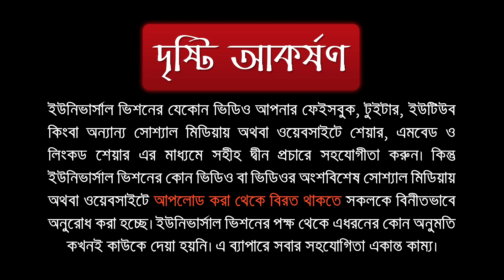চেয়ারে বসে নামায পড়া কি বৈধ?